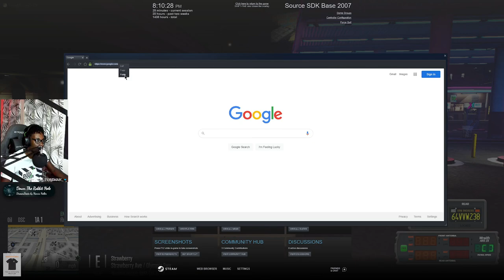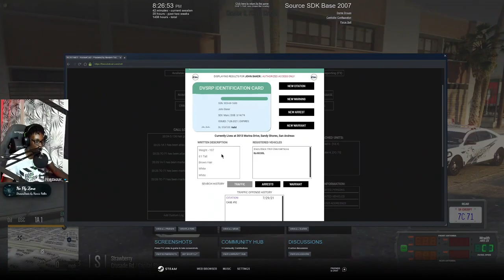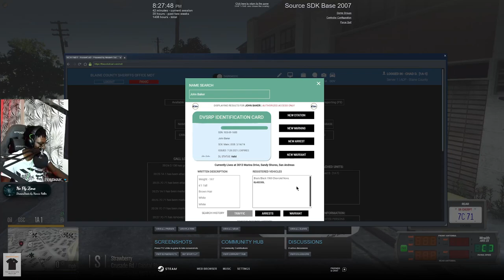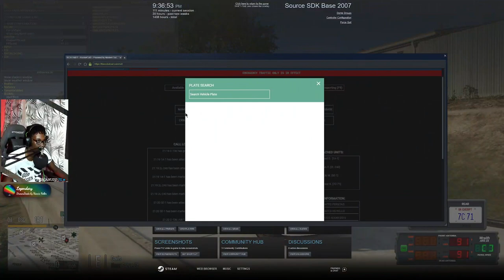We Had To Defuse A Bomb || Diverse Roleplay (DVRP) || Conservancy LIVE || GTA V RP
Welcome to the live stream of Diverse Roleplay from the 1st of August 2021.  In this livestream we had alot of fun over on twitch with various passive and active role-plays.  Ranging from expired licenses to bomb threats.  The server was crazyyy

1. Ensure you meet all joining requirements.
2. Read through our frequently asked questions before proceeding with an application.
3. Ensure you have joined the DVRP Fan Server.
4. Go to bot-commands in the fan server and type “.apply”.
5. The Diverse Roleplay bot will DM you the application.
6. Complete the application with your best effort, honesty, and ability. Ascertaining that you provide accurate personal information, select your selected department, and accept the disclaimers and rules.
7. Wait for a response via the bot’s direct messages. Then, you will receive information about an interview server and you will have access to a channel in the fan Discord (request-an-interview), where FTOs/FTAs will ping the accepted role when they are doing interviews.